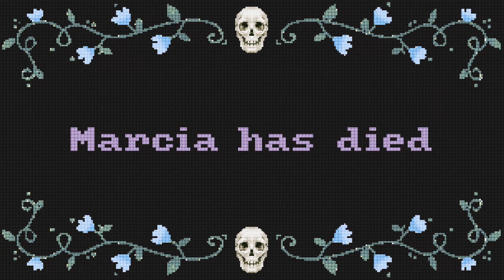Moms Play Mario Odyssey! - PART 4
The Moms return to Super Mario odyssey! Marcia messes with Coleen while Coleen runs and jumps and looks around.

Moms on Social Media!